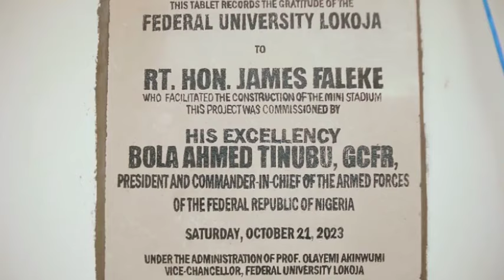FUL 2023 Convocation at a Glance!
Highlights of the 6th and 7th Combined Convocation Ceremony of the Federal University Lokoja (FUL) which was held on Sat, 21st October 2023 at the mini stadium, main campus, Felele.

Music Copyright: TY Bello